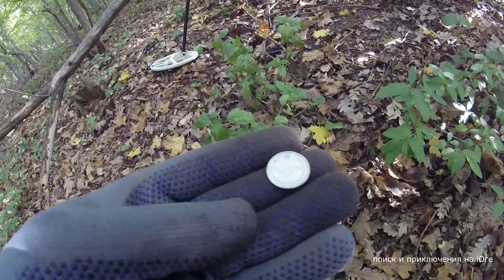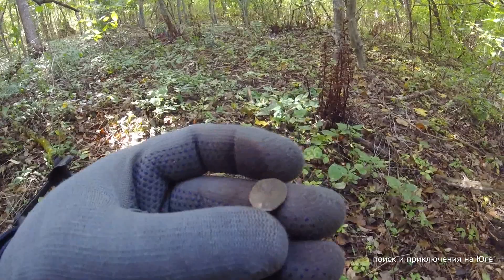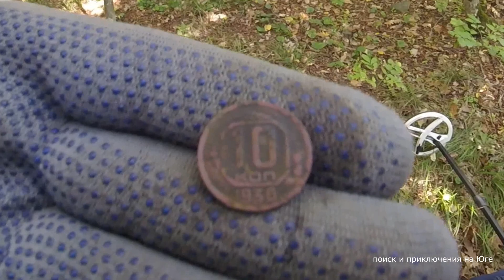Поиск в лесу | Находки еще есть